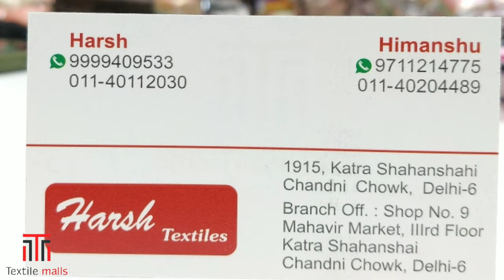धमकेदार EID स्पेशल वैरायटी लो होलसेल रेट मै। ईद मै करे नया कोपड़ों का काम शुरू chandni chowk delhi